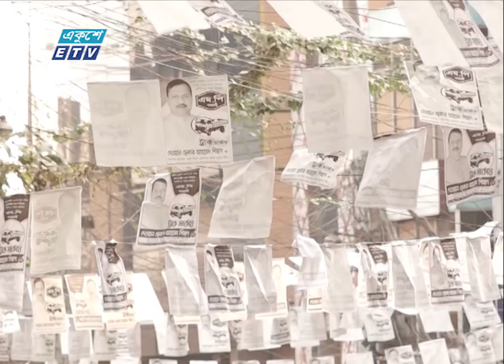09 PM News || রাত ০৯টার সংবাদ || 09 January 2024 || ETV News